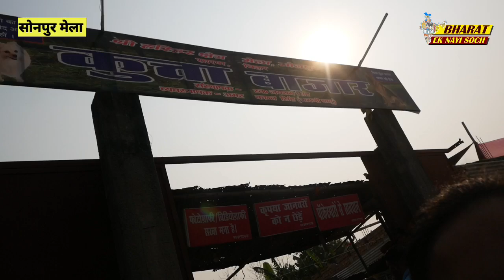बाप रे आठ लाख का कुता Bharat Ek Nayi Soch